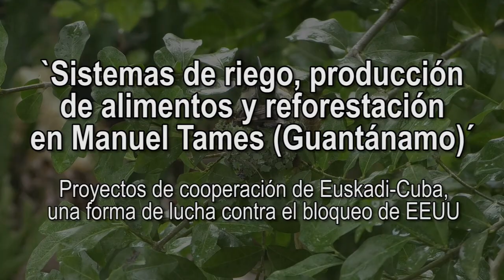`Sistemas de riego para la producción de alimentos en Manuel Tames´: cooperación de Euskadi-Cuba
La asociación vasca de amistad y solidaridad Euskadi-Cuba define los proyectos de cooperación que acompaña y apoya en la Isla, junto a instituciones y asociaciones cubanas, como una "forma de luchar contra el bloqueo de EEUU", que impacta en el desarrollo económico del país y en las condiciones de vida de la población cubana. Fuente